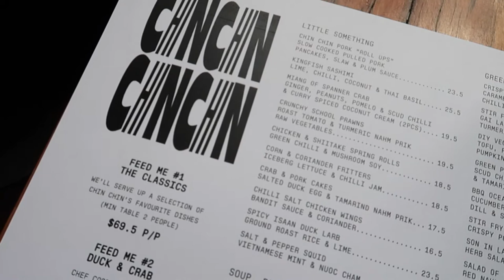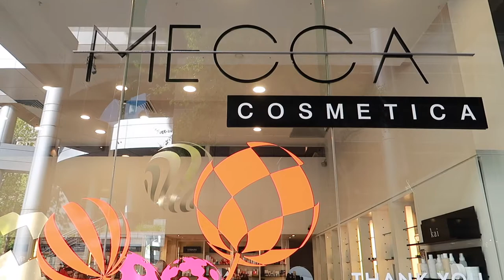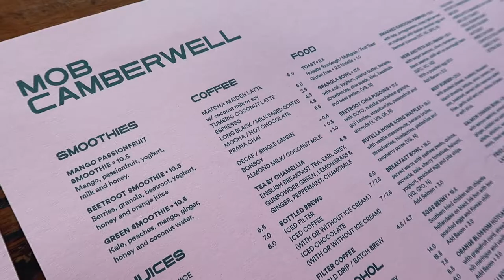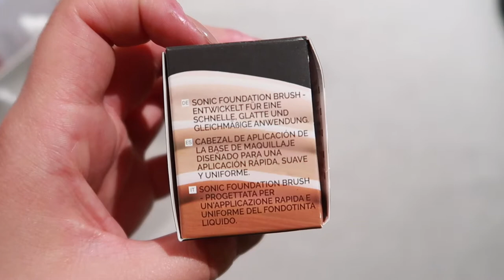What a Weekend! Shopping, Brunch & Beauty Events! // VLOG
~ Open me! ~

What a weekend! This week I’m bringing you a longer vlog because I wasn’t a hermit this weekend (not joking… introvertlife) and I got up to a LOTTTT

First up I spent Saturday with Bii from BiiBiiBeauty and we splurged on lunch at Chin Chin (comment a 😏 down below if you know what ‘chin chin’ means!) and visited Mecca Cosmetica to see all of their new releases for the 20th birthday collaborations. STILL dreaming about the Hourglass palette!

On Sunday I caught up with Mel, one of my besties from uni to go out to My Other Brother for brunch. If you’re ever in the Camberwell area, get your butt over there because their menu is 👌🏼

Then on Monday I was invited to the Clarisonic & Lancome event for the Aussie launch of the new Clarisonic FOUNDATION BLENDING BRUSH. Yeah. It’s exciting 🎉🥂

I knowww in the intro I said that this would be a weekly vlog, but I ended up not going to some of the beauty events I was invited to because my introverted self needed some recharging time hahaha

// JAPAN VLOG SERIES

// MUSIC

// ABOUT ME

I'm Jess, it is lovely to meet you! I'm an online content creator and lover of beauty products, working in digital marketing in Melbourne, Australia.

My blog Taken By Surprise's goal is to help you try new things in your beauty routine - and by 'new', it can be as simple as learning what the heck strobing is, or how to get glowing skin at home, or even if that new product you have your eye on is worth it. And now, I'm on YouTube to help with just that!

When I'm not blogging, you can find me making floral headpieces for my Etsy shop CrownedByFlowers, wandering around with lipstick swatches all across my arms, and liking your photos on Instagram.